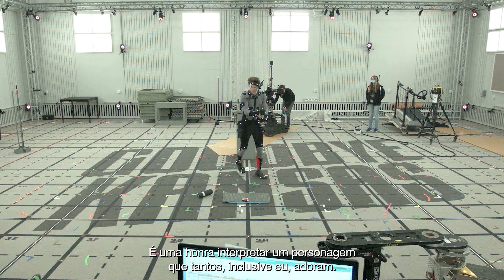Trailer de Revelação da Data na Gamescom - Indiana Jones e o Grande Círculo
A aventura chama. Indiana Jones e o Grande Círculo™ chega ao Xbox Series X|S e PC no dia 9 de dezembro. Confira uma nova prévia mostrando a aventura global de Indy e as ferramentas ao seu dispor para enfrentar forças sinistras. Do chicote ao revólver, de seu fiel diário à câmera, você precisará usar tudo o que ele tem para desvendar o mistério do Grande Círculo.

Disponível no PlayStation 5 no início de 2025.

Jogue no primeiro dia no Game Pass, ou até 3 dias antes na compra antecipada da Edição Premium, Upgrade para Edição Premium ou Edição de Colecionador.